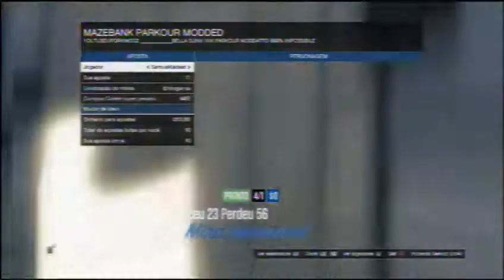GTA V Online [PS3] - Matando na Base da PORRADA!!!